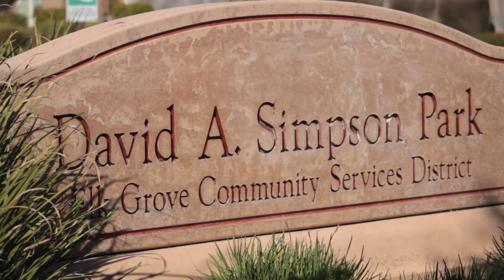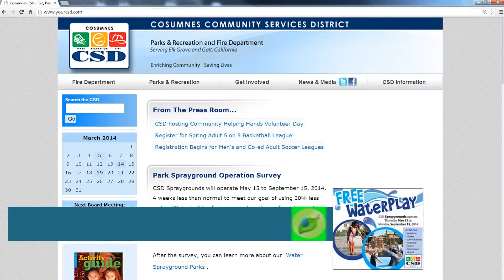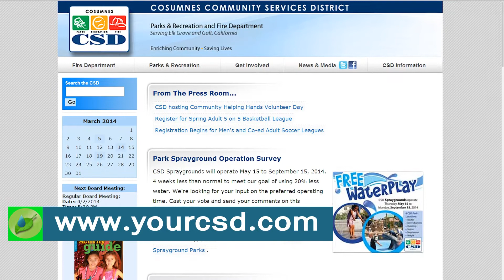Parks and Recreation dedicated to "Water Less" in 2014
Fred Bremerman discusses the CSD's water conservation efforts for handling over 900 acres of irrigated landscape in the city of Elk Grove, and also how you can help. More water conservation information can be found